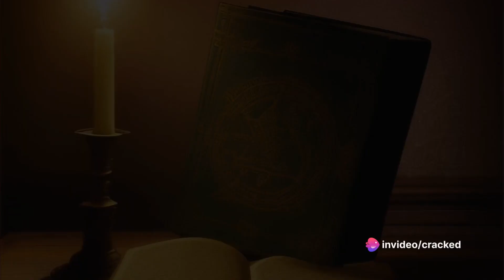Sketchy Toons From Hell : A Deep Dive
A review of the underground cartoon series "The Sketchy Toons From Hell" by the digital artist, Cracked Rockwell. The series is only available on select social media platforms tinted as NFTs on various blockchains.